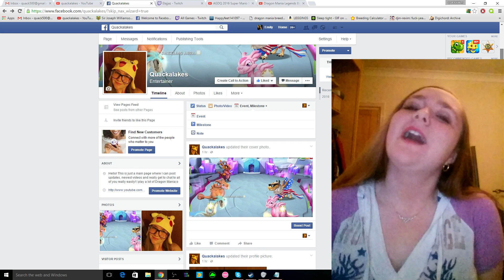NEW Facebook Page + 1 Year of Dragon Mania Legends Celebrations! (Vid Coming Soon!)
Today, January 15th 2016 marks the 1 year anniversary of Dragon Mania Legends on the channel and since I don't really celebrate sub goals or anything like that, I thought it might be a nice change!

The 1 year celebration video will probably be a little long and might take me a while to finish but I promise I'll get it done eventually!